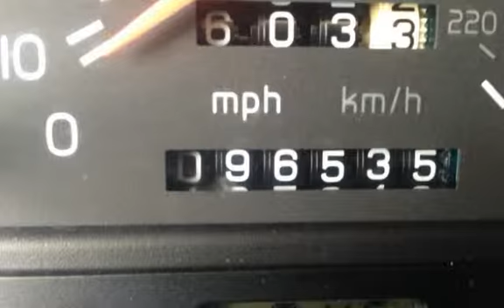1996 Volvo 850 GLT for sale in PHOENIX, AZ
CLEAN CARFAX CERTIFIED!!  The bright white exterior finish of this Volvo is blemish free. This Volvo has a comfortable soft cloth interior with very light wear. The FREE CARFAX HISTORY REPORT shows no accident damage. This roomy Volvo wagon has been well cared for. A newer set of all season tires have most of the tread left for you. Come experience the luxury and durability that Volvo is known for today.  We are a family owned used car dealer with over 35 years of automotive experience. We are A PLUS RATED BBB of Phoenix members. We specialize in European and Asian imports! From the minute we purchase the cars, to the time you pick up your new car for delivery, we always go the extra mile for our customers. We disclose all we know about our cars with our customers.